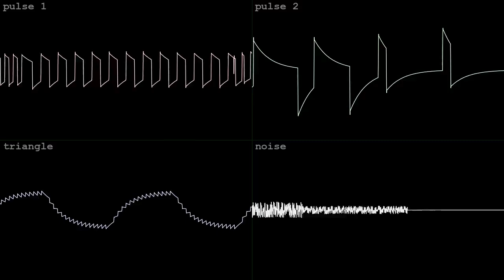chip metal nights [2A03]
made with Dn-FamiTracker for BotB's FAMICOM GRANDPRIX NES/Famicom Classic and entered June 3 2024!  wave vid done in corrscope

"For nsf classic, please remember: no dpcm, no custom refresh rates/overclocking allowed.
Use the two Pulse wave channels, the triangle and the noise of the 2A03 to create your entry."